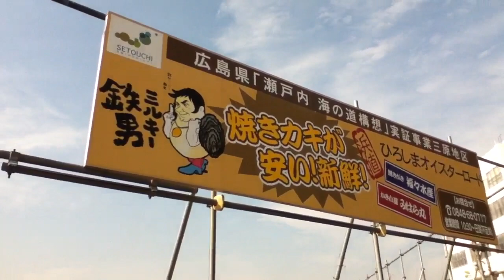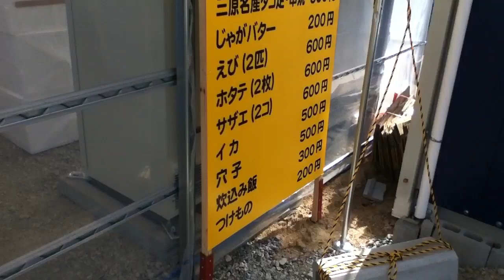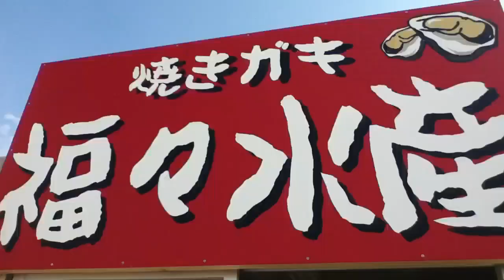広島の牡蠣・焼きがき~ひろしまオイスターロード~Hiroshima Oyster Road~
広島県三原市の糸崎にある埋立地に新鮮な焼きがきがいただけるお店が期間限定でオープン！新鮮で安くて旨いカキを頂けます。